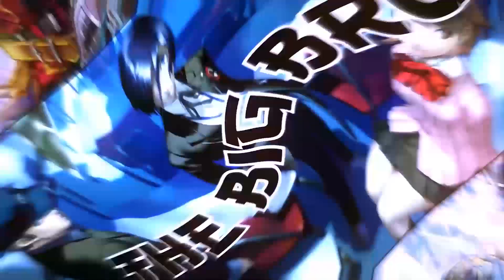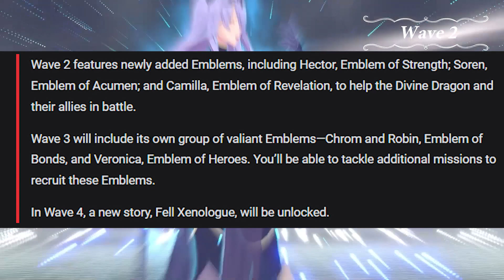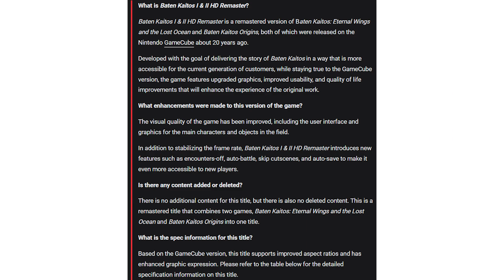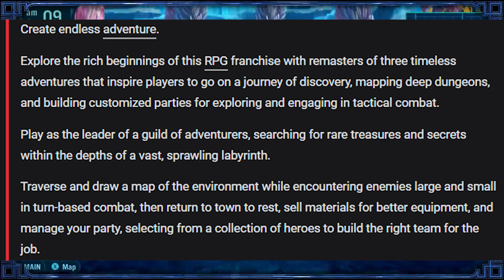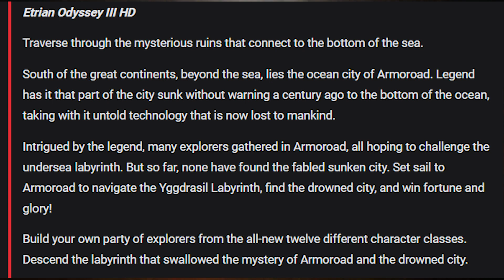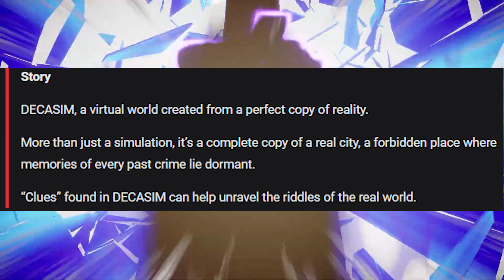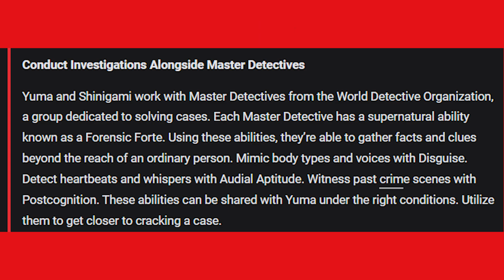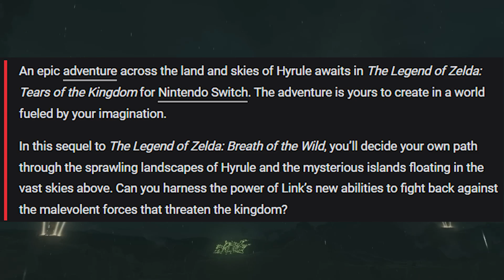HUGE NINTENDO DIRECT JRPG NEWS, BATEN KAITOS 1&2 REMASTER, DECAPOLICE, XENOBLADE 3 WAVE 4 DLC + MORE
Timestamps:
00:00 Intro
00:47 Xenoblade chronicles 3 Wave 3 & 4 DLC
2:41 Fire Emblem Engage Wave 2 DLC
4:30 Baten Kaitos 1 & 2 HD Remaster announced
8:49 Etrian Odyssey Origins collection announced
13:20 DecaPolice announced
15:10 Rain Code release date announced
17:40 Advance Wars 1+2: Re-Boot Camp release date
19:54 legend of zelda tears of the kingdom new trailer
21:21 Sea of stars release date announced + demo
22:45 Octopath Traveler 2 demo announced
24:19 Outro